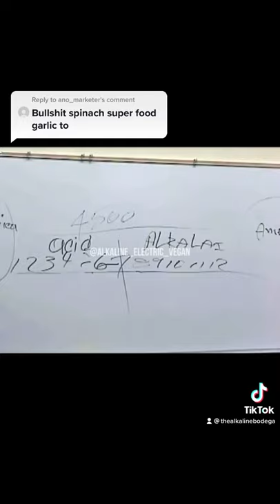He called Bs on Dr. Sebi’s thoughts on spinach